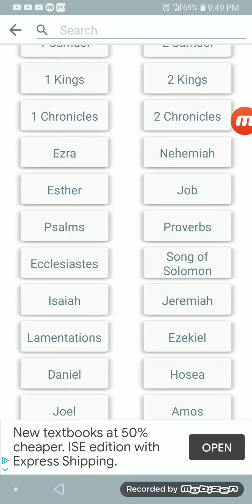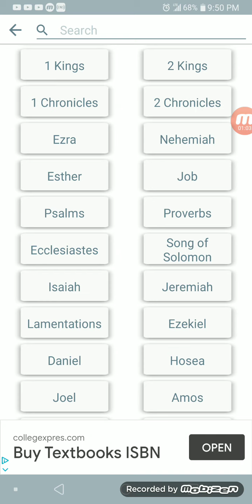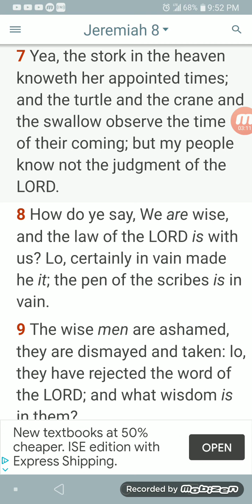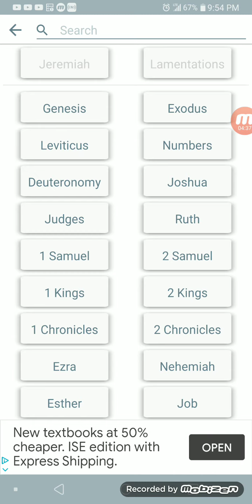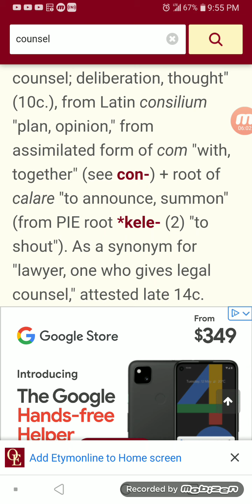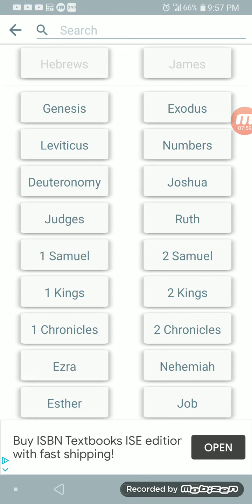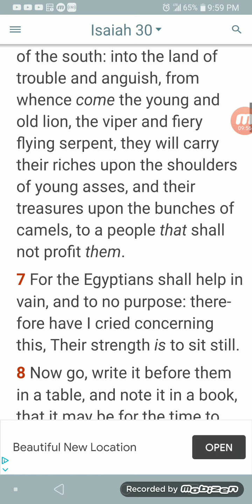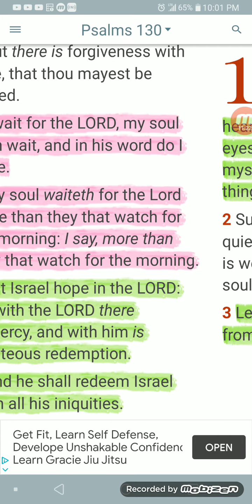Our people still trust in this wicked system smh